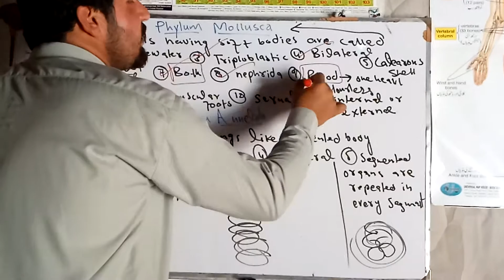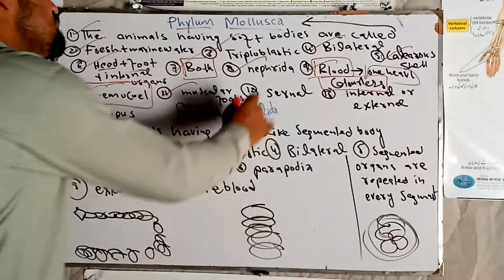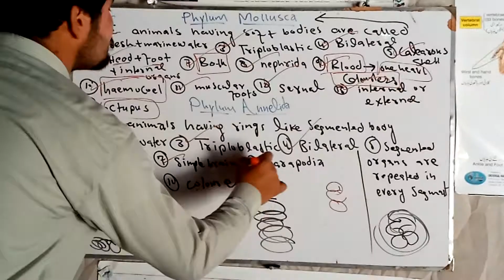Phylum Mollusca and phylum Annelida